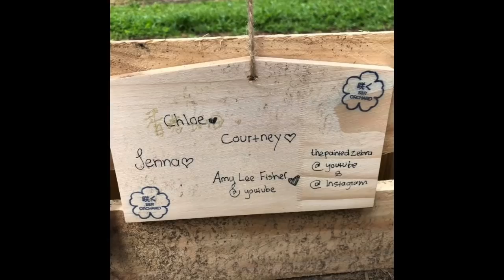♡ I'm Iron Deficient Again! + Blossom Festival (16th-19th.09.19) | Amy's Life ♡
♡ I'm Iron Deficient Again! + Blossom Festival (16th-19th.09.19) ♡

Willetton
WA
Australia
6955